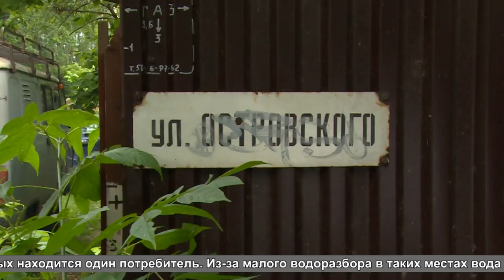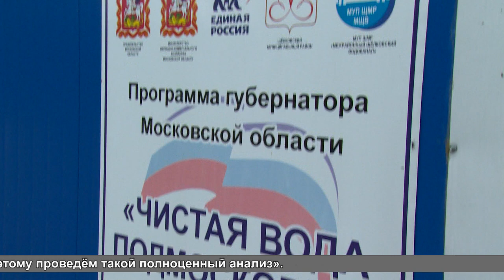Что портит воду в Загорянском?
Не тупиковый вопрос. Жители Загорянского ищут способ повысить качество воды центрального водоснабжения. Для начала они пригласили специалистов найти причину, от чего чистейшая вода из 110-метровой скважины в одних домах вкусная и свежая, а в других после кипячения имеет известковый налёт.